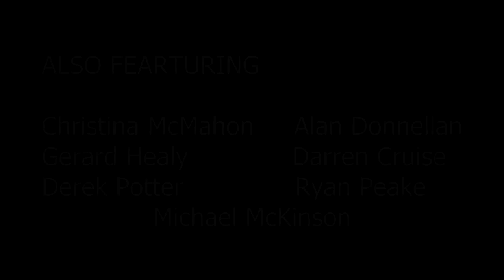Champions Night @ The Devenish - MHD Promotions